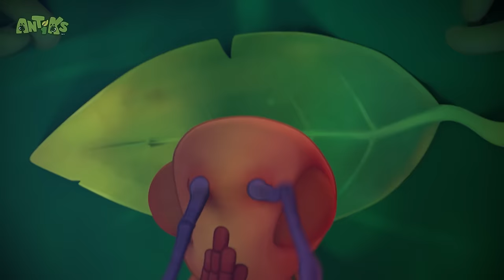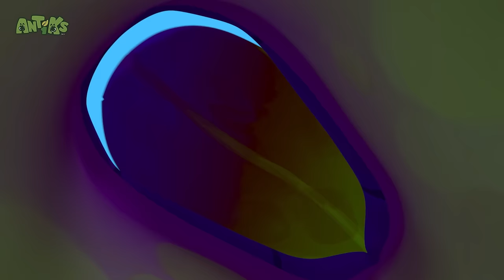Invasión de la casa | Antiks en Español | Dibujos Animados | Videos para niños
00:00 Home Invasion
01:59 Cliffhangers
03:59 Hiccupy Heroes
05:59 Bottle Rocketeers
07:58 Bubble Trouble
09:58 Cave Dwellers
11:56 Cotton Buddies
13:56 Fast Food
15:55 Potion in Motion
17:55 Swamp Thing
19:55 6 Legged Freaks
21:54 All Wrapped Up
23:54 Skinny Dipper
25:54 There She Blows
27:53 Mr Chompy
29:53 Jinxed
31:52 High Flyers
33:52 Framed
35:52 Ice Ice Baby
37:52 Suckers
39:51 Speed Racers
41:51 The Need for Beads
43:51 Party Poopers
45:50 Flydentity Crisis
47:50 Jelly Bellies
49:49 Killing Time
51:49 That Sinking Feeling
53:49 Mystery Mix
55:48 Grand Thief Apple
57:47 The Big Pitcher